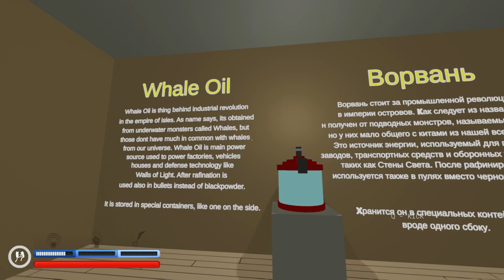Paint The Town Red Prison Isle Getaway